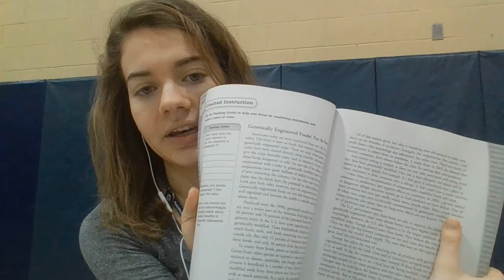March 19-20 -- Author's Claim and Point of View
What you should be completing in your NC Coach Book:
Thursday: Pages 148-153
Friday: Pages 154-161